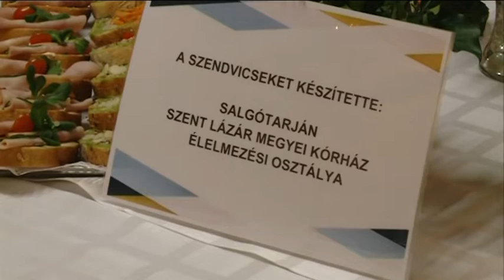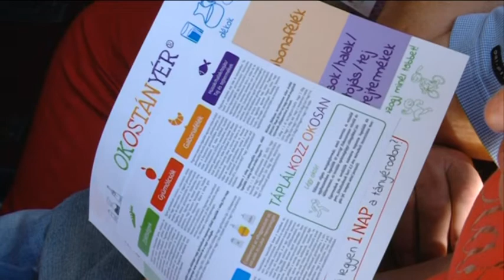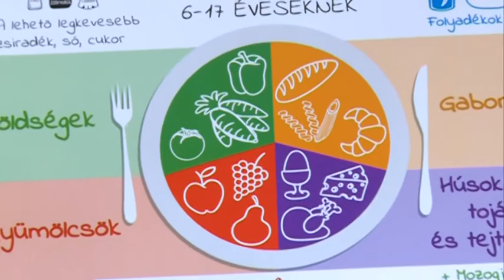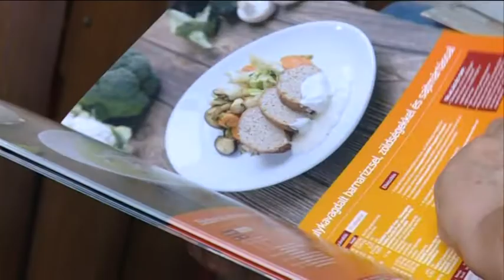2018.08.28. Közétkeztetési konferencia